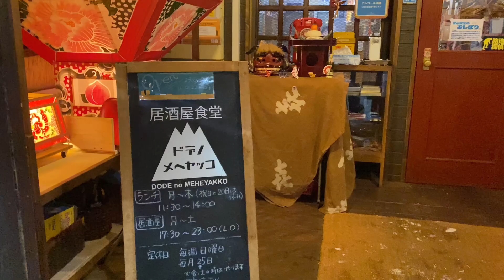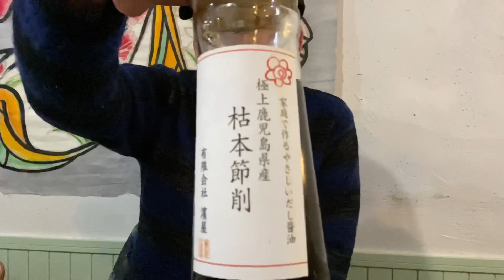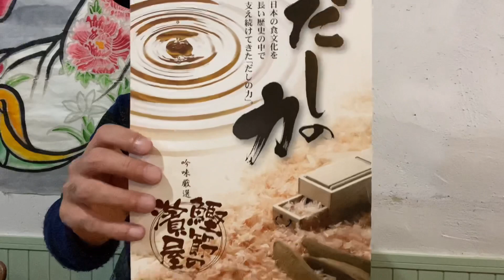日本最強 究極のTKG こだわりの卵かけご飯450円 ドデノメヘヤッコ 青森県弘前市【至高の卵かけご飯】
本枯節　青森県弘前市の濱屋
トキワのたまご！
直接仕入れた津軽のお米！
醤油　濱屋
もーう　こりにこった卵かけご飯！究極のTKG見参！
ドデノメヘヤッコにGO！

オープニング制作　相澤映像